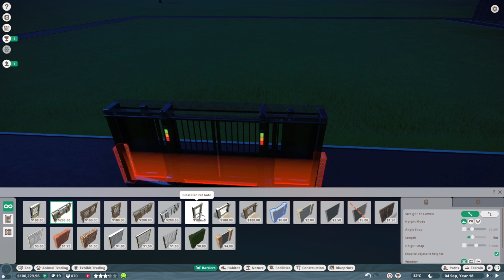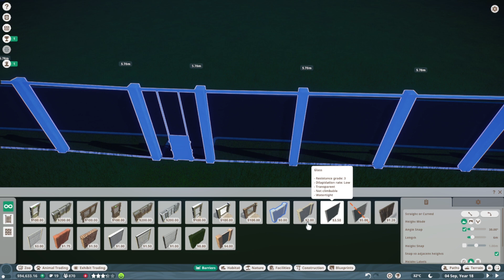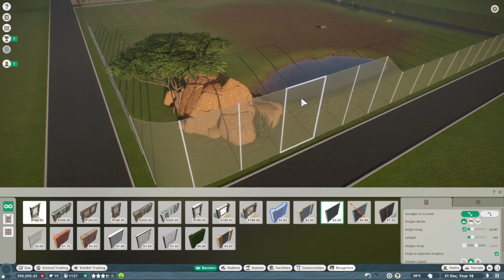I ADOPT BENGAL TIGER | PLANET ZOO GAMEPLAY #14